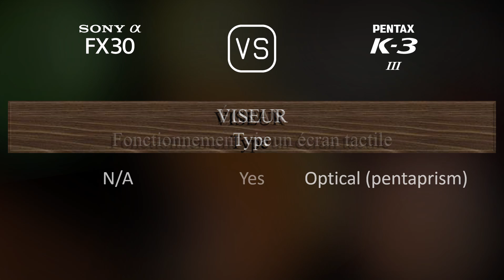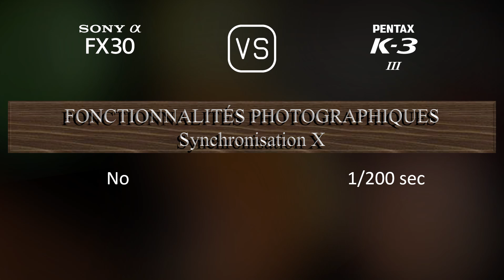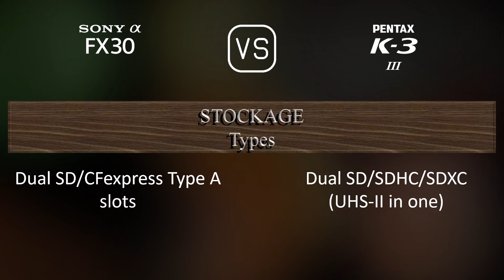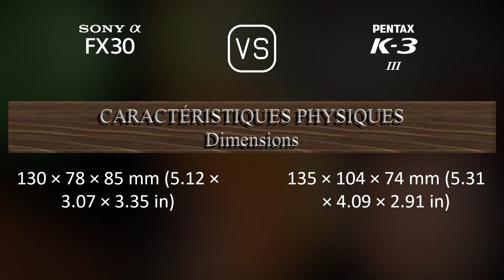Sony FX30 vs. Pentax K-3 Mark III: Une Comparaison de Caractéristiques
Cette vidéo fournit un aperçu des fonctionnalités du Sony FX30 et du Pentax K-3 Mark III dans une comparaison de caractéristiques (comparison of specifications).

00:25 LANCEMENT
00:33 BOÎTIER
00:40 CAPTEUR D'IMAGE
01:01 IMAGE
01:16 OPTIQUE ET MISE AU POINT
01:41 ÉCRAN
01:58 VISEUR
02:09 FONCTIONNALITÉS PHOTOGRAPHIQUES
03:03 FONCTIONNALITÉS VIDÉOGRAPHIQUES
03:17 STOCKAGE
03:20 CONNECTIVITÉ
03:45 CARACTÉRISTIQUES PHYSIQUES
04:03 AUTRES CARACTÉRISTIQUES